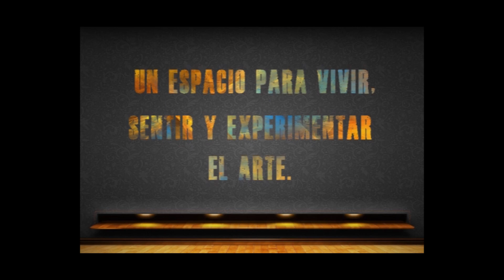ArtDgest/Final de temporada/20190701-CE1819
ArtDgest. Final de temporada. Conducen: Alberto, Alejandro y alumnos de escuelas secundarias técnicas. Fecha de emisión: 01 de julio 2019. Este y otros programas los puedes ver Producciones con fines educativos a cargo del Lic. Ernesto Gutiérrez Garcés - Director General de Educación Secundaria Técnica en la CDMX.